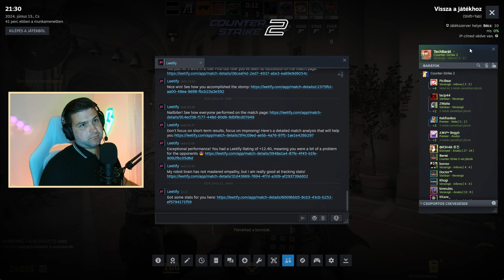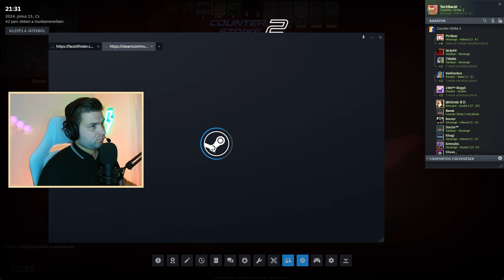[GAMING] Counter Strike 2 #68